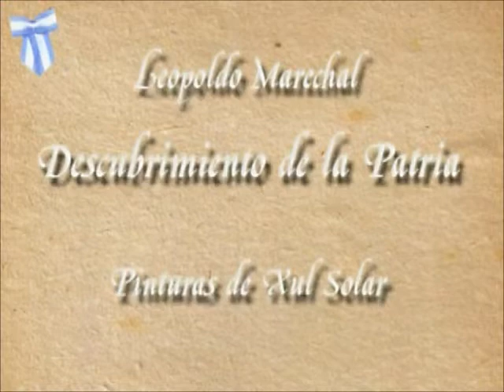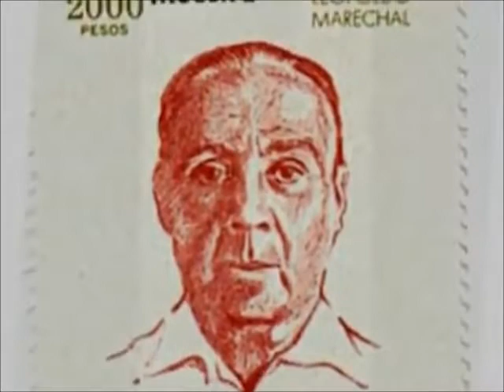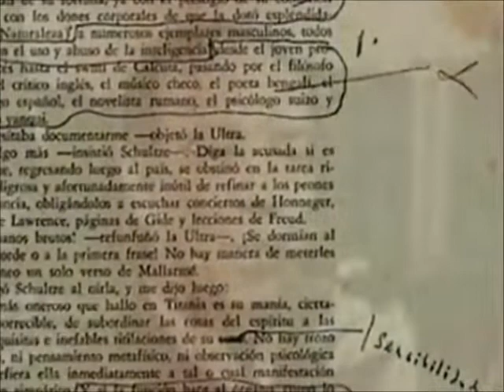DESCUBRIMIENTO DE LA PATRIA Leopoldo Marechal Leonardo Castagnino